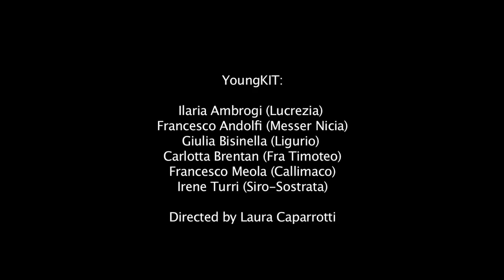Machiavelli's "The Mandrake Root" (La Mandragola). YoungKIT at NYU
Nicolò Machiavelli's
LA MANDRAGOLA
(The Mandrake Root)

Performed by YoungKIT:
Ilaria Ambrogi (Lucrezia)
Francesco Andolfi (Messer Nicia)
Giulia Bisinella (Ligurio)
Carlotta Brentan (Fra Timoteo)
Francesco Meola (Callimaco)
Irene Turri (Siro-Sostrata)

Directed by Laura Caparrotti